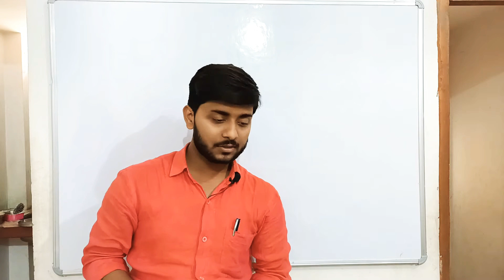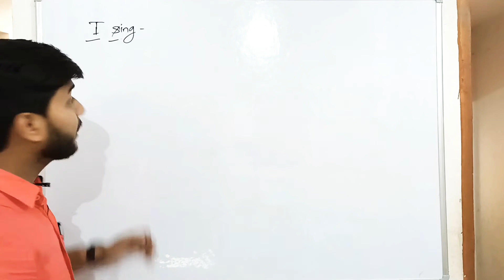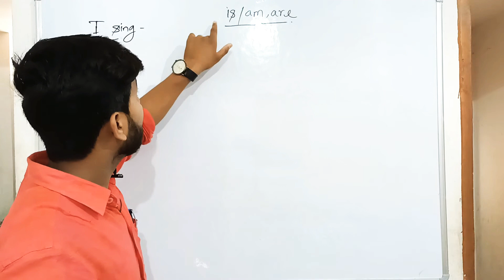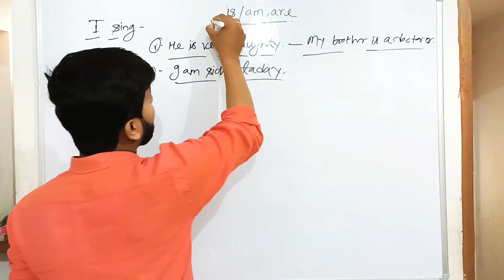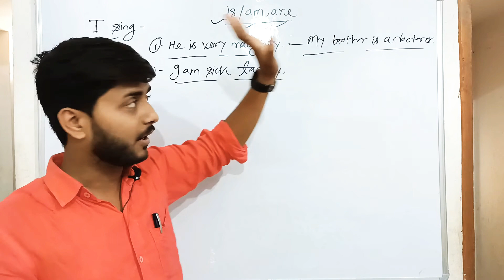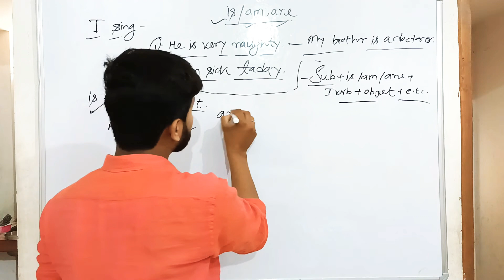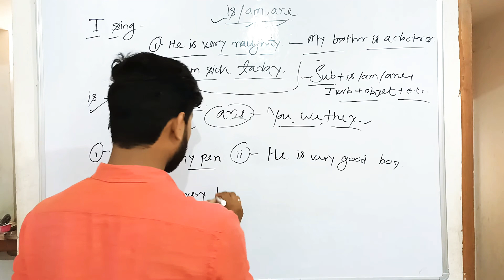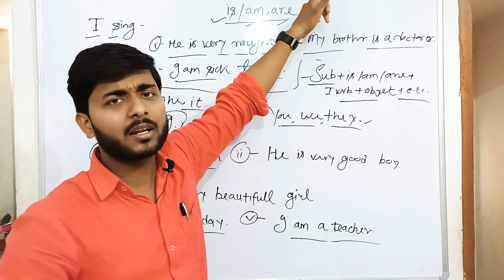Use of is ,am and are basic concepts with Exemples.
Is Am are 10 sentence
IsAm are use in subject
Can I start a sentence with amuse of is am aresentence kaise bnaye
english kaise pdeenglish speaking courseis am are used in englishis am are ka useenglish grammaruse of is am are
 for kidslearn englishenglish speaking practicespeak englishUse of is am are